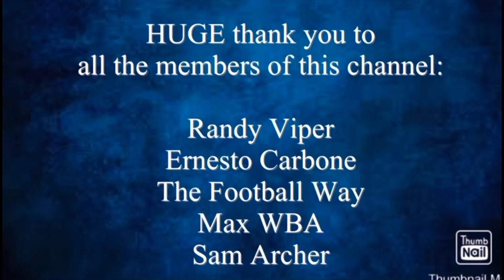Atletico Madrid fans are certainly enjoying themselves in Manchester before tonight’s game! ⚽️